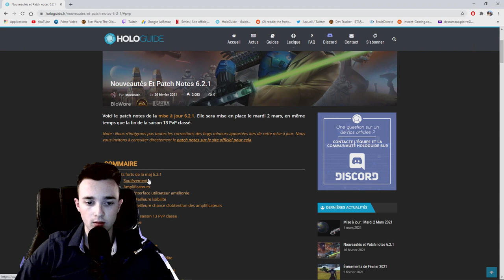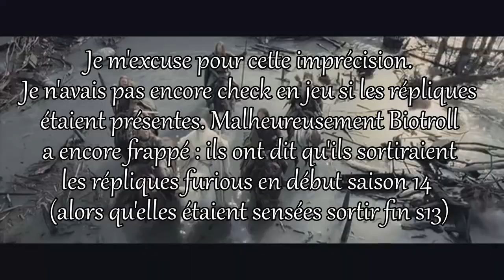[SWTOR FR] Biotroll et la MAJ 6.2.1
Sommaire :
00:00 Introduction
01:28 Annonce tournoi pvp
02:09 La MAJ en général
03:46 Cartel et nouveautés
04:42 Interface et amplificateurs
06:30 Les armes PvP S3 (m d r )
07:45 Conclusion : mauvaise MAJ ?

Ma config :
♦ Carte graphique : GTX 1050 2GO
♦ Processeur : i5 7500, 3,4 gHz
♦ RAM : 16GO DDR4
♦ Souris : Logitech g402
♦ Clavier : Victsing mécanique, switch bleu
♦ Micro : Neewer NW-700, avec une alimentation phantom 48V
♦ Casque : Seinheiser HD 4.20s